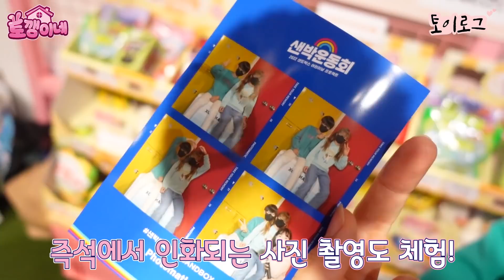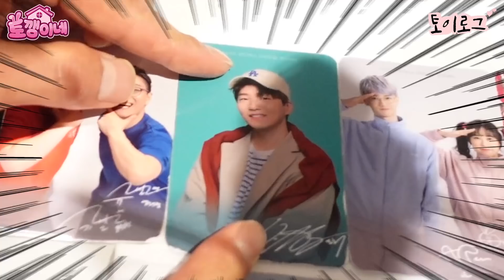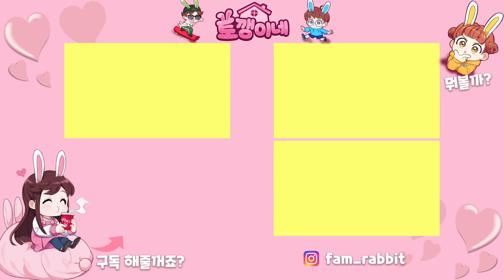격리 해제 됐는데 못나간다니?! 무슨 상황인지 아시겠나요? 꿀잼 몰카 가족 일상 브이로그 vlogㅣ토깽이네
오늘 너무 즐겁쟈나~ㅎㅎㅎ

4가족의 신나는 일상에 빠져 볼까요?♡